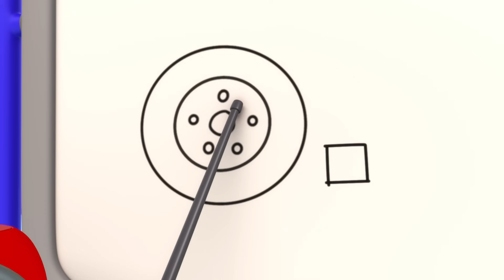No lo tires... ¡Arréglalo y vuela! | 🐸 Garaje de Gecko | Carros para niños | Vídeos educativos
¡Disfruta de este video educativo para niños No lo tires... ¡Arréglalo y vuela!, además de muchas más canciones infantiles para aprender, bailar y cantar!

00:00 No lo tires... ¡Arréglalo y vuela!
02:13 Comadreja sucia
05:14 Desventuras en moto
08:15 Runaway Car Wash
11:14 Juego Limpio de Fútbol
14:24 Amigos combatientes
17:25 Diversión con Fiona el camión de bomberos
19:31 Bobby el autobús se enferma
21:44 Gecko congelado
23:44 Emergencia en la tormenta
25:49 Bobby el autobús se hace eléctrico
27:57 La primera visita de bebé camión
30:32 Baby Truck pierde su chupete
32:37 El taller está embrujado
34:40 Rocket-Powered Ice Cream
36:50 Fuego en el taller
38:57 El río sucio
41:57  El rescate navideño de Gecko
44:06 Rescate del camión monstruo
46:11 La Cochera de Comadreja
48:20 Reparando el autobus a la hora de acostarse - Gecko, ¡no despiertes a los mecanicos!
50:27 Bebé Camión Dulce o Truco
52:28 Bebé Camión no se sinte bien
54:35 Rescate en helicóptero en la montaña de barro
56:41 Día de limpieza
58:56 La gran carrera
1:00:57 Gecko queda atascado en pegamento
1:02:51 La resbaladilla del camión volquete
1:05:02 Lago congelado
1:07:10 Los Mecánicos y las vías misteriosas
1:09:19 Llantas Hinchables
1:11:27 Bobby zigzaguea
1:13:30 Tractor en problemas
1:15:32 Cambio de imagen del camión monstruo
1:17:35 Catástrofe de la Caravana
1:19:38 ¡Vamos, vamos, Verde!
1:21:45 Gecko está roncando
1:23:53 El lavadero del Sr. Comadreja
1:25:59 Torta de cumpleaños voladora
1:28:02 La abuela Gecko al rescate
1:30:09 La crisis energética de Kat
1:32:18 Tilly Grúa está enferma
1:35:16 Disfraces para el Carnaval Arcoíris
1:37:19 Día de los Muertos
1:40:22 Nos quitamos el lodo en el autolavado
1:42:43 El rescate de Barry en el estanque
1:44:47 Mamá camión al rescate
1:46:54 La revisión de Eric la retroexcavadora
1:48:55 Gecko está enfermo
1:51:00 La fiesta de cumpleaños y el camión de bomberos volador